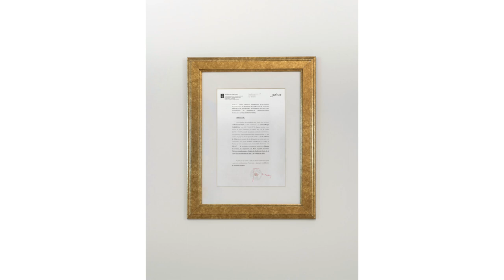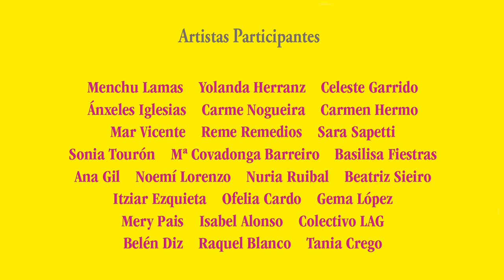Voilà la Femme. 25 aniversario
A exposición conmemorativa ‘Voilà la femme’ reúne unha selección de obras das artistas máis relevantes que participaron nas súas 25 edicións. Púidose visitar desde o 19 de maio ata o 10 de xullo de 2022 no Edificio Castelao do Museo de Pontevedra.